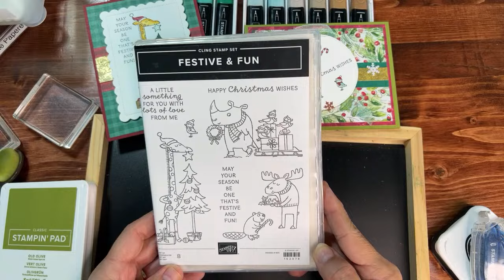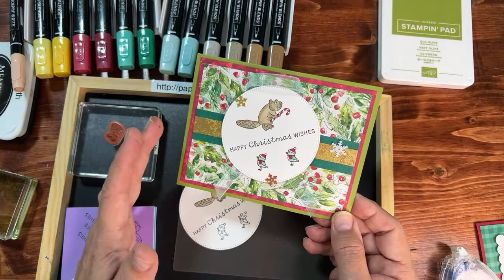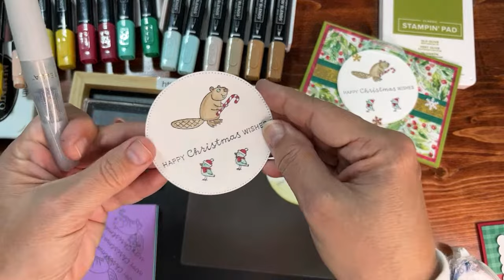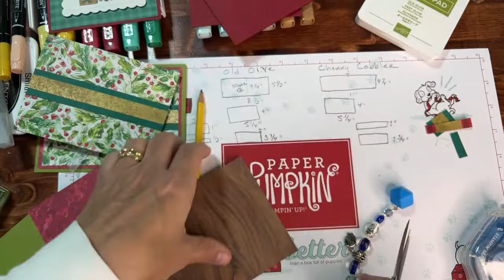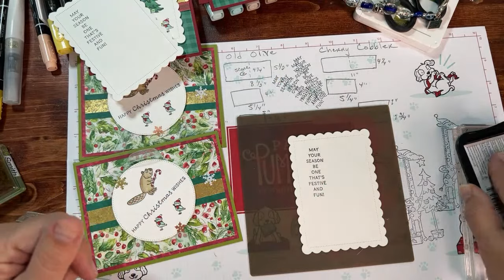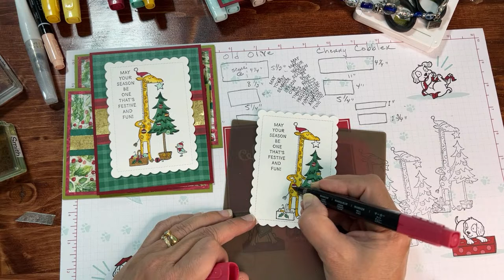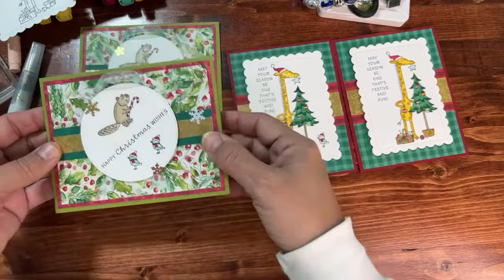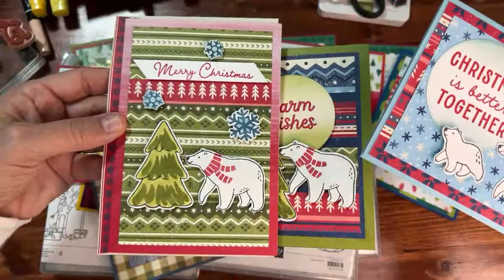Festive & Fun and Joy of Christmas Cards by Stampin’ Up! - Card on Blue - October Card Club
Papered Chef’s Stampin’ Up! Store

More Tutorials on my YouTube Channel  @Papered Chef